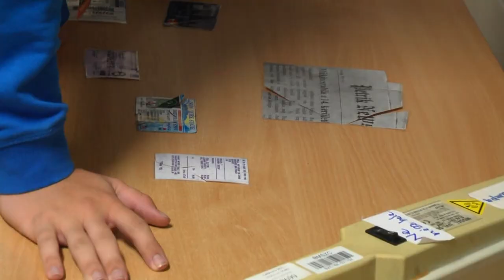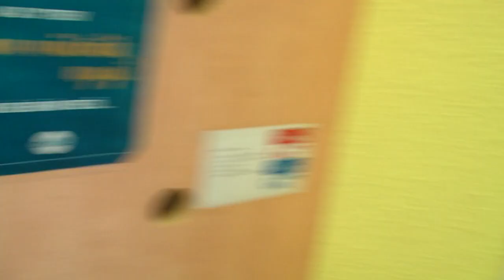Milyen volt a petrikcodeweeek 2020?